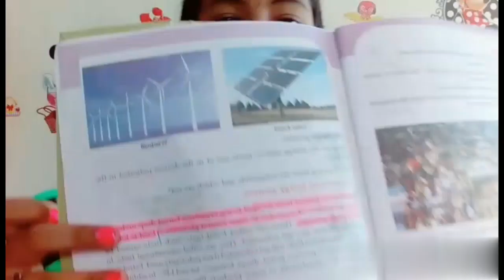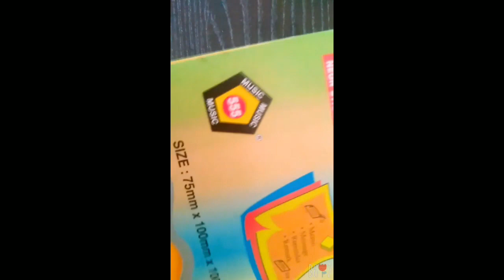6 study tips for students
Hi everyone .

Best of luck for all of you.exam study tips#studyhacks

My exam is starting on 10 Dec.

New video on every Sunday @ 2.00 pm